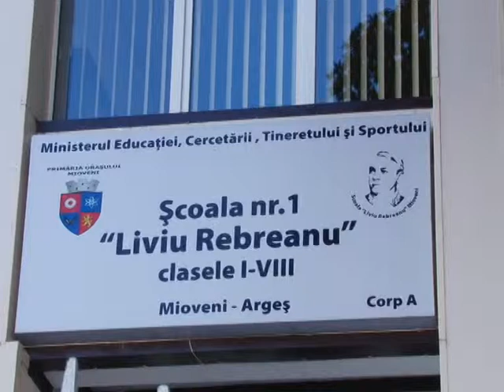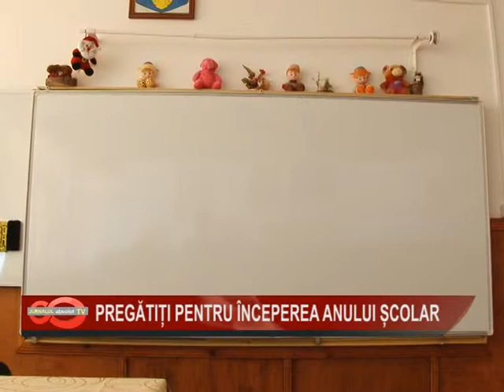04 Pregatiti pentru inceperea anului scolar